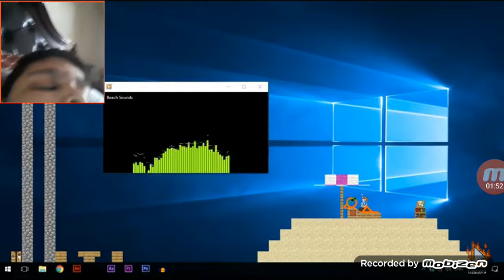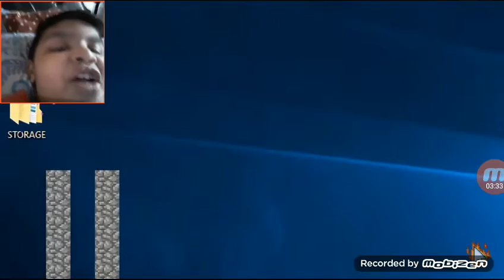REACTING THE AMAZING SKYBLOCK STICK FIGHT ANIMATIONS!